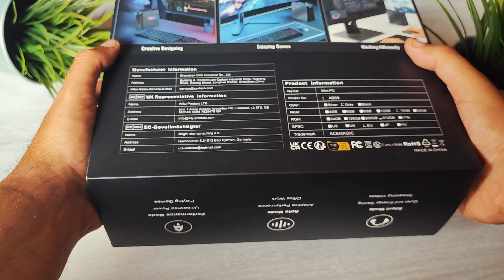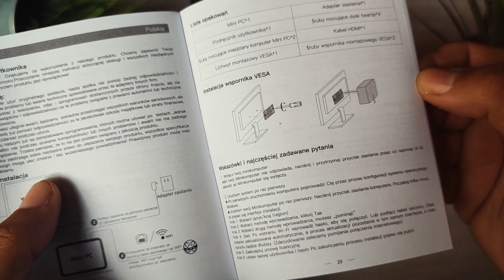UNBOXING AD08 ACEMAGIC Mini PC / Intel i9-11900H / 16 GB DDR4 / 512 GB NVME SSD / 4K UHD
Se il video ti è piaciuto puoi supportare il canale con un'iscrizione, un mi piace, una condivisione ed un commento